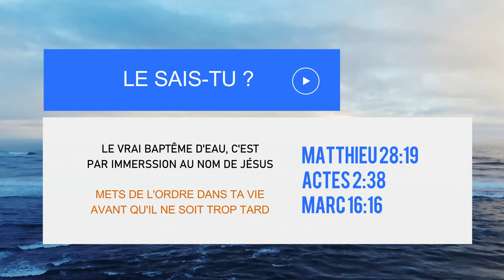🇹🇬MISSION TOGO ◾️ETAPE DE TCHAMBA / BAPTÊME AU NOM DE JÉSUS-CHRIST